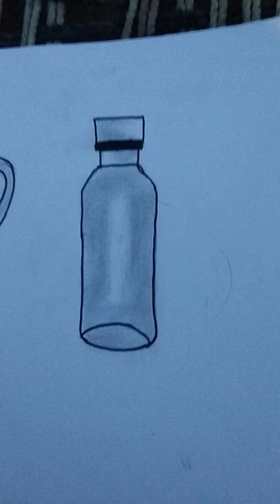hand shading drawing bottle shading drawing